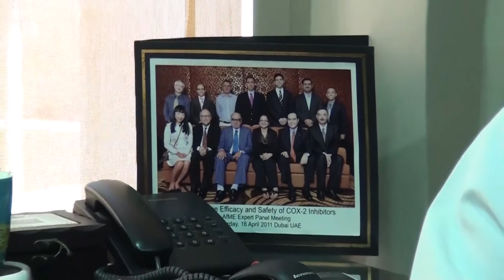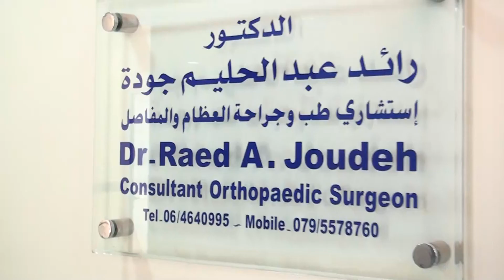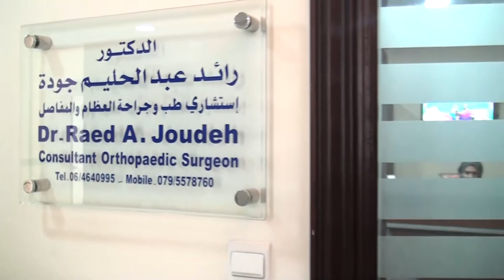لدكتور رائد جودة انجازات وطنية